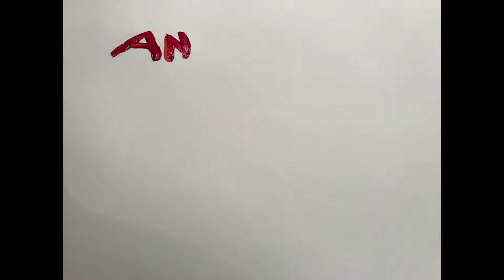Dancing Dominos - Heritage Project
Dancing Dominoes:

Part of our project was going to the Bill Douglas Film Museum to research the history of film. Before film, people would play with moving images by using ‘flip book animations’ and ‘Zoetrope’s’. This inspired Jack to create a stop motion.

A film by Jack.C, Music by Jack.C & Hugo.F

The Turning Tides Project Community Interest Company. Company Number: 9053146.